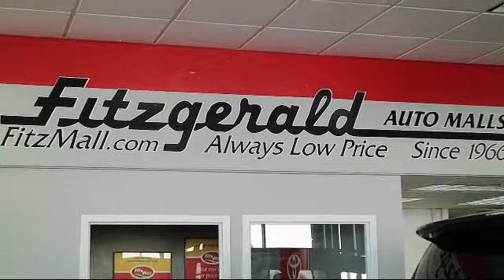2018 Toyota Tacoma 4wd Pickup Sr Double Cab 5' Bed V6 4x4 (natl) Gaithersburg Germantown Clarksbur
2018 Toyota Tacoma 4wd Pickup Sr Double Cab 5' Bed V6 4x4 (natl) Stock Number: ER38542 Vin:5TFCZ5AN7JX138542.